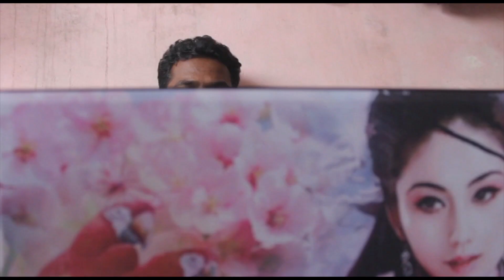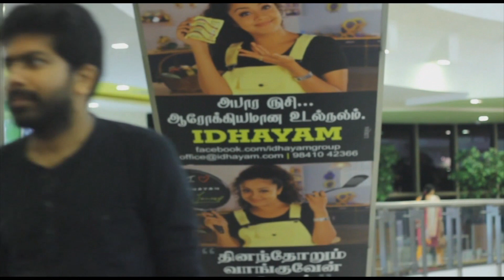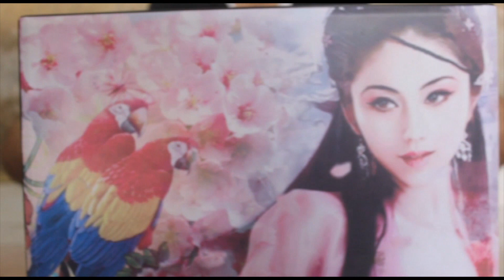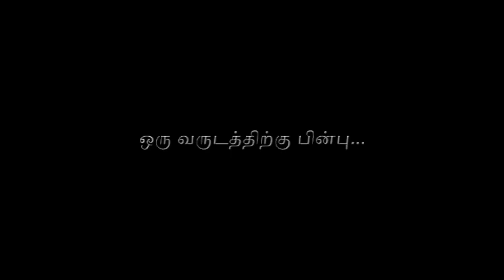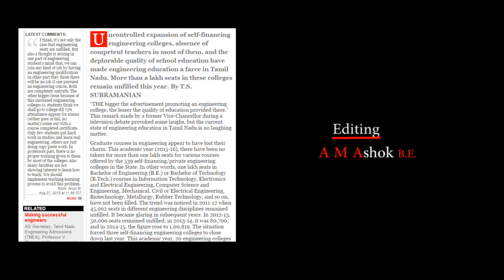SEMMARI AADU TAMIL SHORT FILM BY MAHENDRAN | BOFTA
Synopsis:
Most of the Engineering colleges do not have eligible faculties and due to them many students struggle to get jobs after they complete their studies. Most students end up working in fields other than engineering due to this reason. The mentality of going with the crowd will not help students is the theme of the film.

Directed by Karuppiah Mahendran

Cinematography by Kisshor Rithvik

Edited by A.M. Ashok